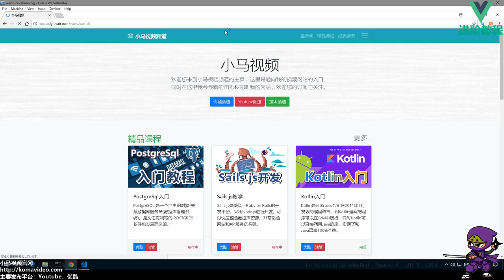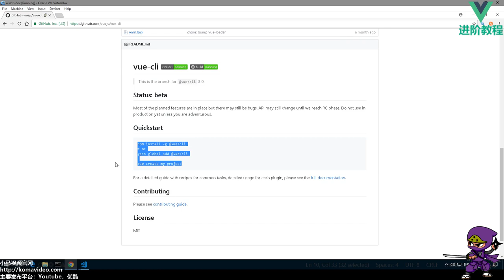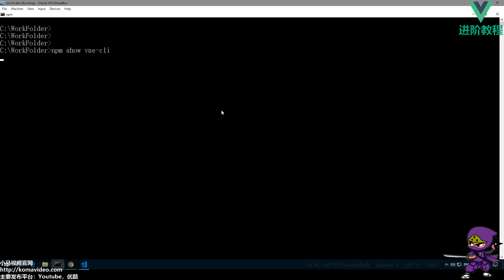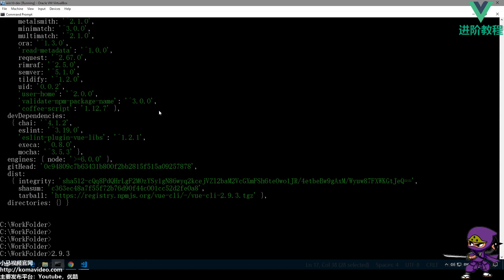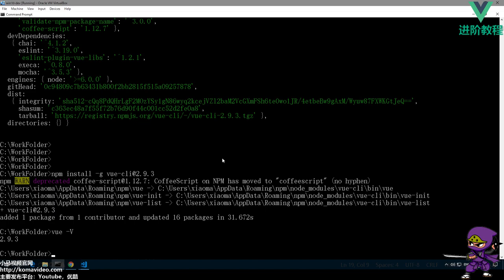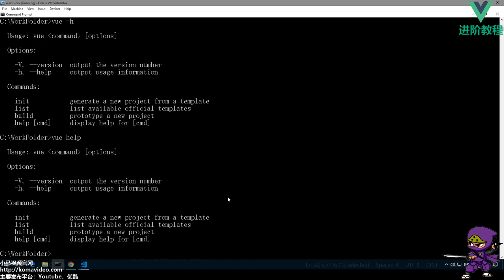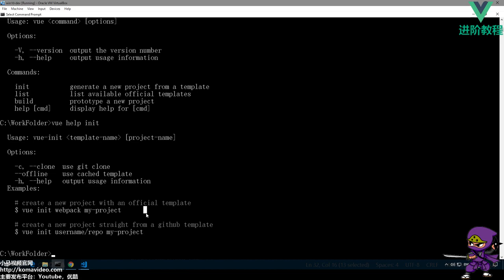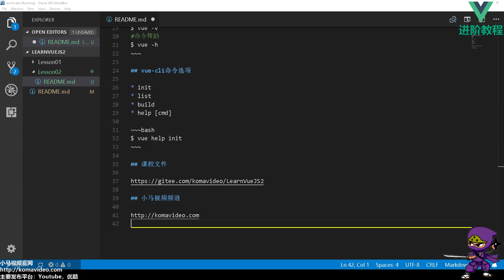02★Vue.js进阶★命令行安装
02★Vue.js进阶★命令行安装